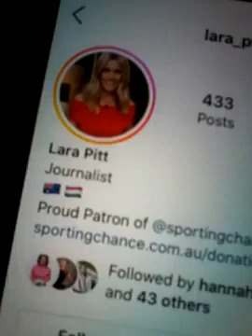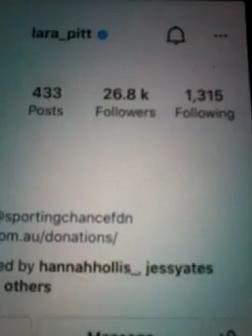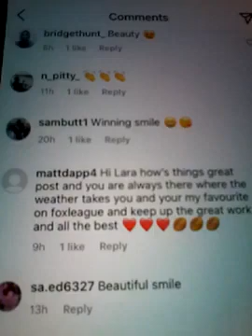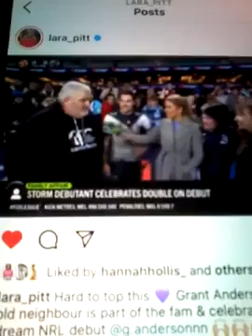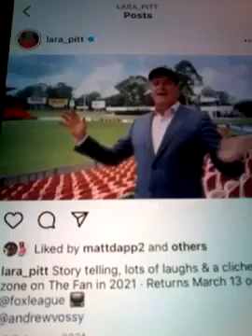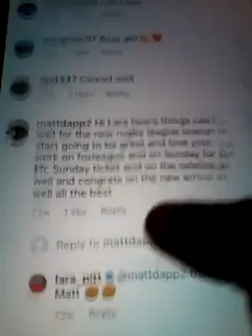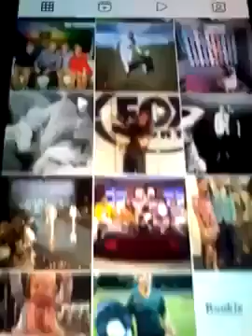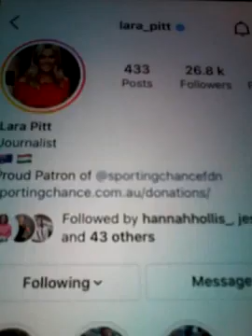@@2024 LARA PITT FROM FOXLEAGUE RUGBY LEAGUE SIDELINE AND LIKES AND COMMENTS AND NEWEST POST 2024